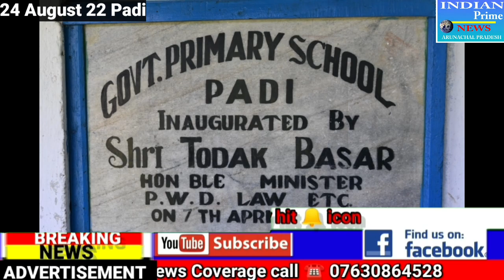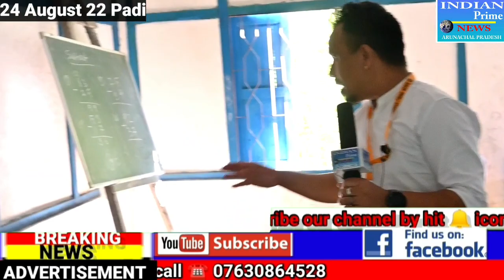shortages of teaching Staff's, Quarter and class in Padi Primary School